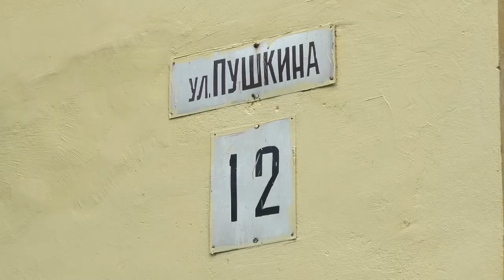Происшествия в Сарове. 17-23 июня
Злоумышленники похитили с бесконтактной карты саровчанина 15 тысяч рублей. Чем ещё запомнилась прошедшая неделя сотрудникам правопорядка?